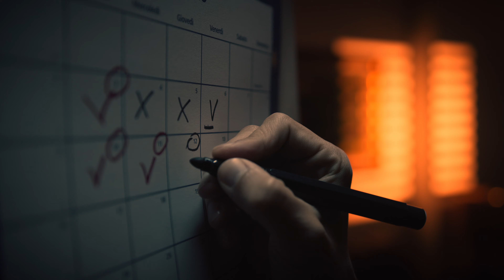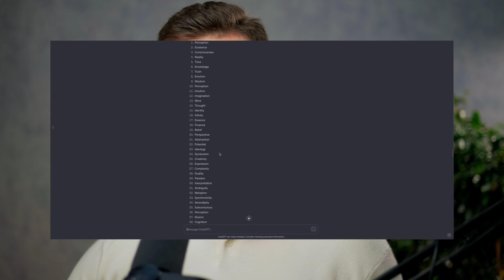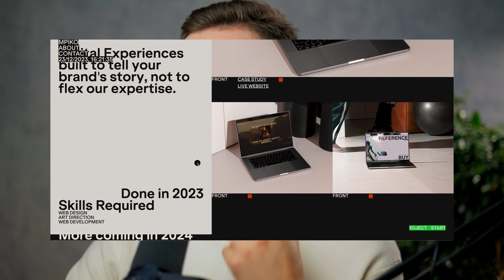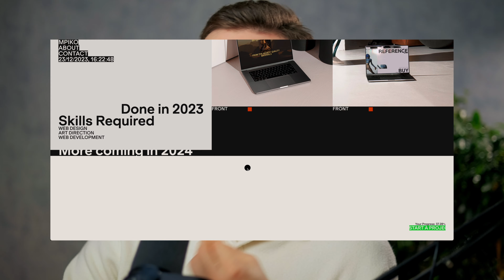Building a Design Studio at 22 year old and goals for 2024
💌 Join "The Web Design Journal", my free newsletter and get my Web Design Projects Notion template

The Books I read to become a Professional Web Designer:
Win without Pitching Manifesto
The Brand Flip
Thinking with Type
This is Marketing
Grid Systems in Graphic Design:**

Hey! If you are new to the channel, my name is Matteo Valentino.

I have been a professional web designer for over 4 years now, building website experiences for brands an creatives around the world building solutions that tell businesses stories.

Unfortunately, the web is full of websites that don't tell stories but that are only built to have an online presence. This is a video to explain you what happened in the last 6 months and why I have decided to spend $10k to build my own Design Studio.